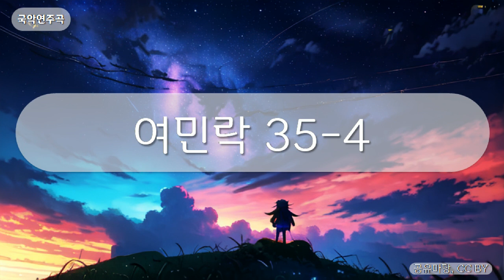국악연주곡 - 여민락 35-4